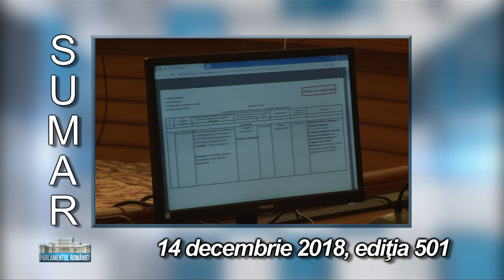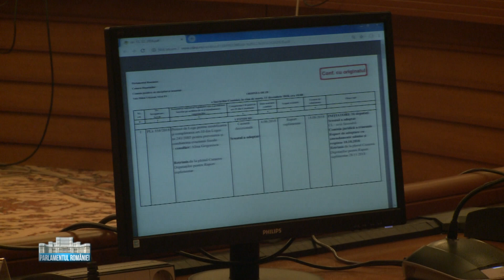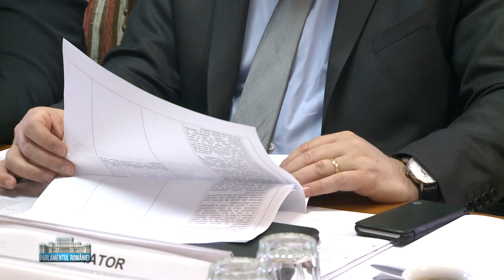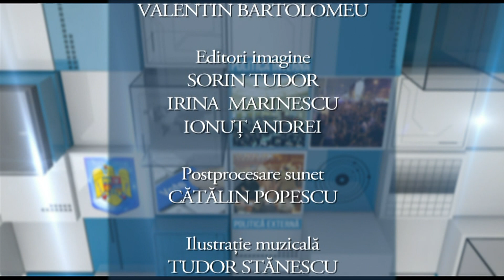Parlamentul României - ediţia din 14 decembrie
Ediţia emisiunii Parlamentul României, difuzată vineri, 14 decembrie, de la ora 13:30, la TVR1. Mai multe momente din emisiune găsiţi pe canalul nostru de YouTube

Emisiunea Parlamentul României este o producție a canalului TVR 1 al televiziunii publice. Este un format de tip magazin, cu reportaje, știri și interviuri despre cele trei domenii de activitate ale parlamentarilor: activitatea în plen, în comisii și la biroul parlamentar, în județele pe care le reprezintă în Camera Deputaților și în Senat. Emisiunea Parlamentul României este singura emisiune dedicată informațiilor din activitatea celor două Camere ale Parlamentului. Difuzarea este bisăptămânală, în zilele de joi și vineri, orele 13.30, pe TVR 1. Emisiunea mai poate fi urmărită simultan pe Internet, în perioada de difuzare, 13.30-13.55, pe pagina oficială a TVR 1. Din această săptămână, emisiunea poate fi urmărită și pe Youtube, după ce este difuzată on air.

Echipa care realizează emisiunea este formată din:
Producător: Ion Stavre
Prezentator: Radu Rădulescu
Jurnalist:  Cristina Niculcea
Jurnalist: Emilia Rădină
Jurnalist: Radu Rădulescu
Jurnalist senior: Roberto Constantinescu

Informații în avanpremieră pot fi găsite pe pagina de facebook a emisiunii